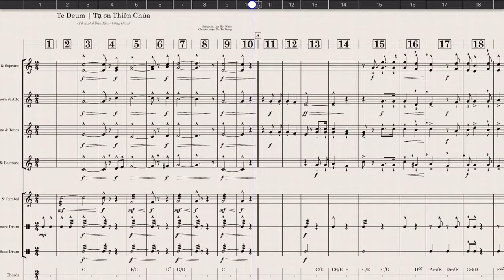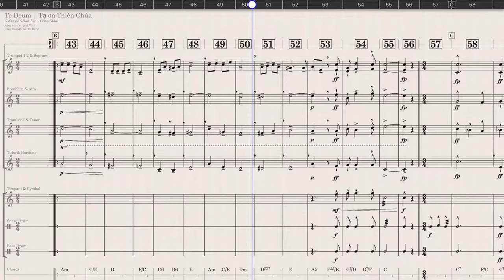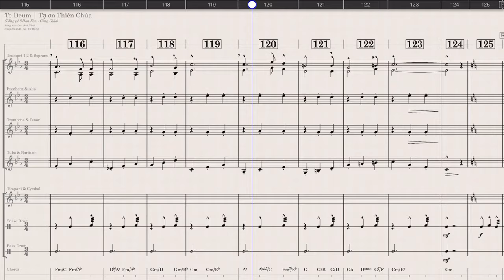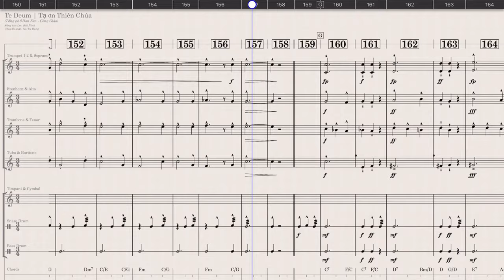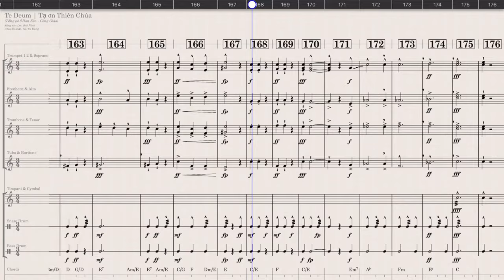TẠ ƠN THIÊN CHÚA (Thánh Thi TE DEUM) – Tổng phổ Dàn nhạc Kèn Công Giáo – Lm. Bùi Ninh & Ns. Tư Dung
►: Tải bản PDF Tổng phổ và Phân phổ từng Bè nhạc Kèn